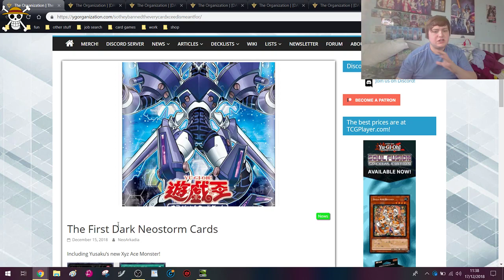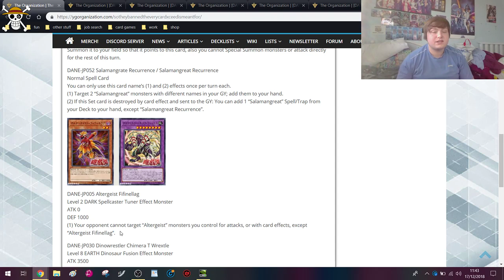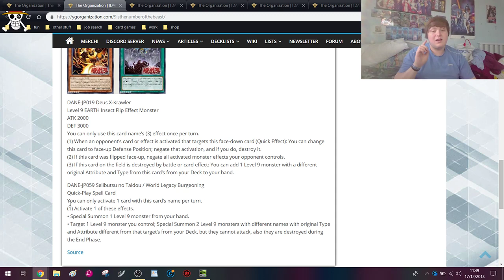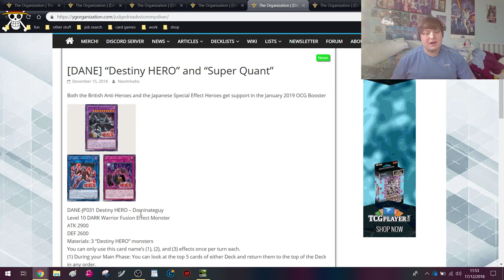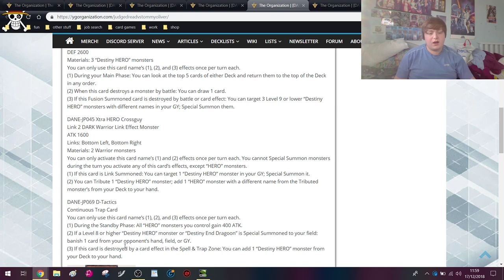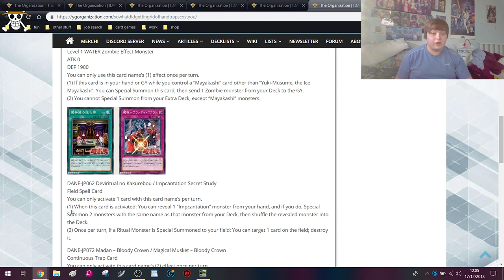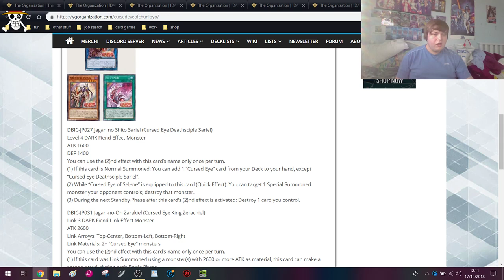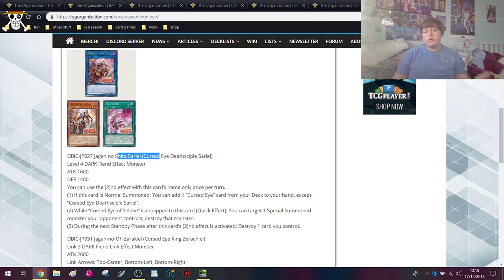Yugioh: The Future of Yugioh Episode 58(Extra link breaker, HEROS, Cursed Eyes and more)